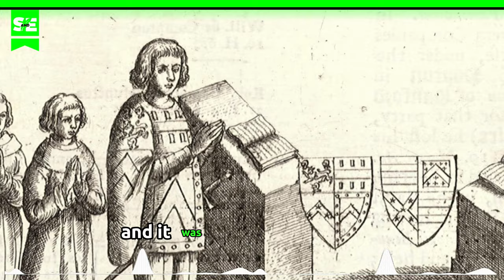Did you know that King Henry VIII had someone who cleaned his rear end?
This was the honorable duty of cleaning the king's rear end. To hold this position, which was considered of high dignity, one had to carry a stool with a hole, along with towels, cups, and basins, in addition to being educated.

On April 22, 1509, Henry VIII was proclaimed king of the United Kingdom, and his proclamation would bring about significant social changes, including the break from the Catholic Church, the death penalty for witches, sodomy, and much more.

Did you know that King Henry VIII had someone to clean his rear end?
The dreadful task of cleaning the king's rear end. King Henry VIII of England had servants known as "groom of the stool," or literally "stool attendant," or sometimes something like "feces attendants." To hold this position, which was considered of very high dignity, in addition to carrying a stool with a hole in the middle, along with towels, cups, and basins, one had to be cultured, as they were always by the king's side. Even when he was alone, physiological needs would always be present. When the king went to the bathroom, his attendant, besides helping him remove and then put on his clothes, would engage in conversation while the fragrant matter came out. This meant that this attendant held the king's most intimate secrets. This position lasted in royalty for nearly 400 years, and it was of such significance that aristocratic families considered it a major achievement to have a family member in the role of the king's "mozo de las heces" (feces attendant).

Such was the significance that many of them became private secretaries, or as in the case of John Stuart, who began in that role and rose to become the British Prime Minister over time.

As time passed, the word evolved. It shifted from "limpiaculos" to "lavaculos," then to "lameculos," and nowadays, in colloquial terms, the more colloquial term "lambeculos" is used for those who, knowing someone's secrets, flatter them even in their shortcomings, enduring everything, including foul odors, while waiting for a chance to ascend or emerge.

The desire to climb the ranks and ingratiate oneself with those in power is something one can understand, though I neither like the concept nor the name of the position. Out of respect, I prefer to call them "Groom of the Stool." It's the same thing, but it sounds nicer.

But the most intimate position of all was that of the "groom of the stool," or literally "stool attendant," referring to the furniture used for bodily functions. Although in a century later it seems to have started losing that meaning and adopting the other sense of the word in English: "mozo de las heces" (feces attendant). In any case, both were fitting, as it essentially involved the man who assisted the king when he attended to his needs. Henry VIII had so much trust in this figure that they were called "the principal gentlemen of the chamber."

From the time of Henry VII onwards, the same man was also in charge of the "privy purse": he was the king's personal treasurer. In fact, he practically directed England's fiscal policy.

The first to clean Henry VIII's rear end
The first "mozo de heces" of Henry VIII was Sir William Compton (circa 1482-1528), who held the position from 1509 to 1526. His father died when he was around 11 years old. As an heir, Compton became a ward of Henry VII, who made him a page to the prince who would become Henry VIII.

The two young men became very close, and when Henry ascended the throne, he appointed his lifelong friend as his chief rear end cleaner.

Thanks to his intimacy with Henry VIII (and the subsequent ability to influence royal patronage), Compton became exceptionally wealthy.

By 1521, Compton managed more royal properties than all other courtiers combined.

Henry VIII also showered him with lucrative positions, including Chancellor of Ireland, Sheriff of Worcestershire, and of Somerset and Dorset.

The last to attend to Henry VIII's intimacies was Sir Anthony Denny (1501-49). He was an extreme Protestant who allied with Cromwell and became a courtier in the 1520s. At the time of Henry VIII's death in 1547, Denny was the "mozo de las heces," controlling who could see the bedridden monarch.

This was when he faced his most difficult and pivotal moment: Henry VIII needed to complete his will, but it was considered treason to tell the king that he was dying.

So Denny, his closest companion, took a risk and ensured that Edward Seymour was appointed Lord Protector, thereby securing power for the Protestant faction after the king's death.

We have concluded this chronicle and review. We hope this video has been entirely to your liking. Thank you very much for your time and visit. We will meet again soon!